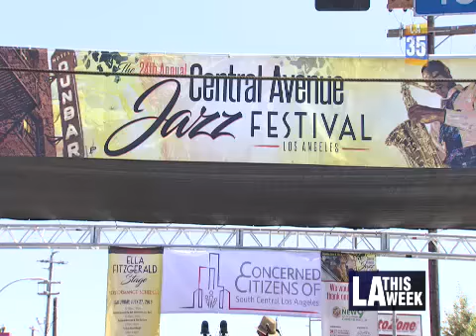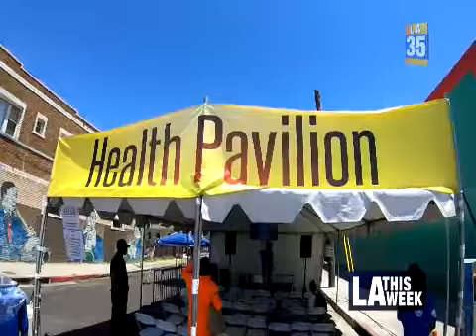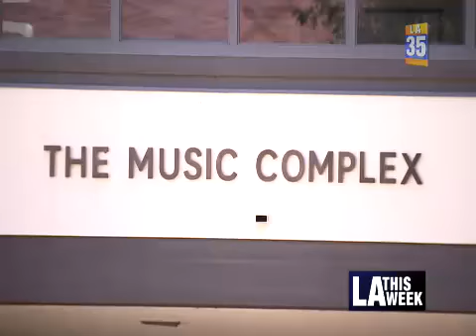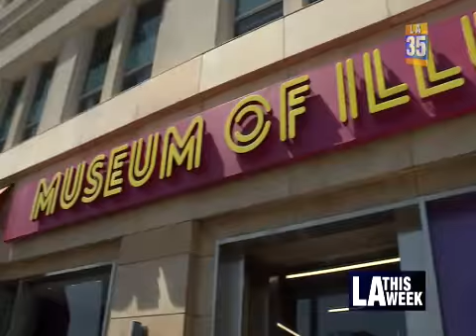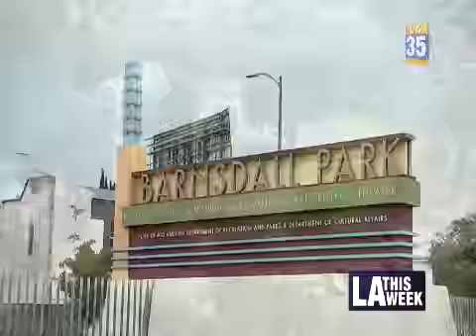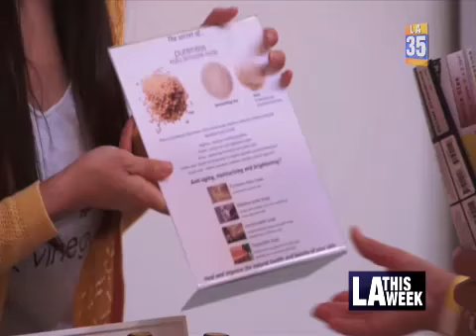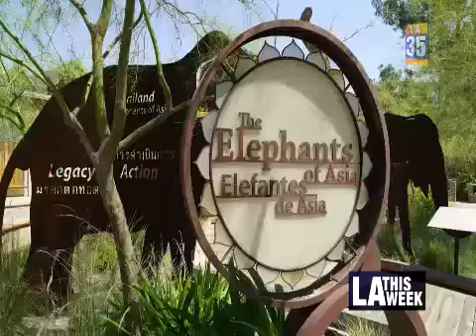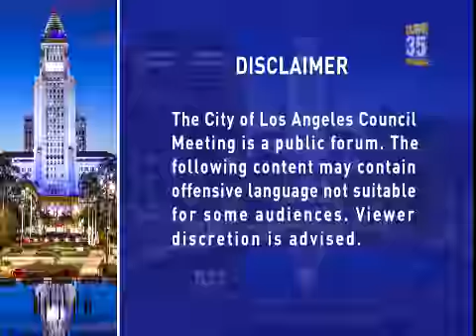City Council Meeting - Tuesday - - 08/06/2019